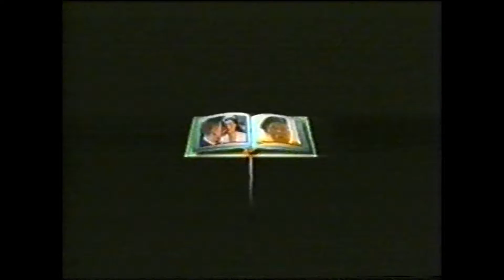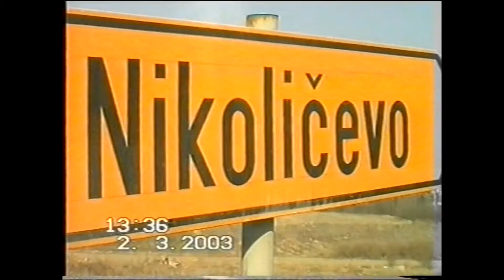DIGITAL M-MIJA...SVADBA...ISPRAĆAJ I KRŠTENJE...BOŽIN BEND 2003g.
DIGITAL M-MIJA